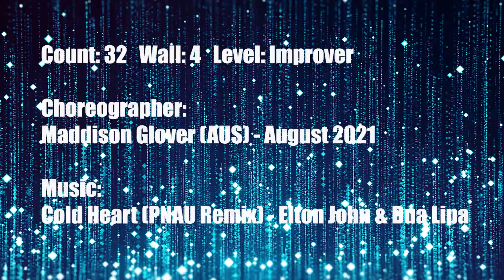COLD HEART | IMPROVER | BY MADDISON GLOVER | MUSIC- ELTON JOHN & DUA LIPA | DEMO - APPLE LINE DANCE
김경옥(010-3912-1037)애플라인댄스

Count: 32

Wall: 4

Level: Improver

Choreo: Maddison Glover (AUS) - August 2021

Music: Cold Heart (PNAU Remix) - Elton John & Dua Lipa

No Tags or Restarts